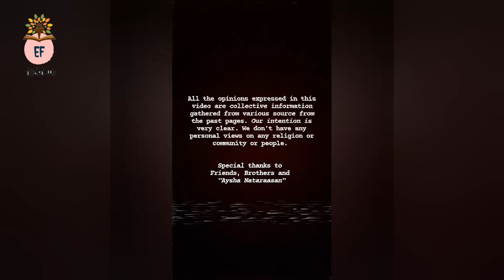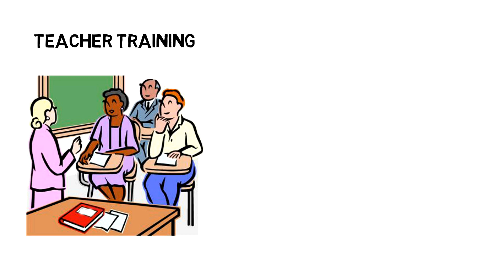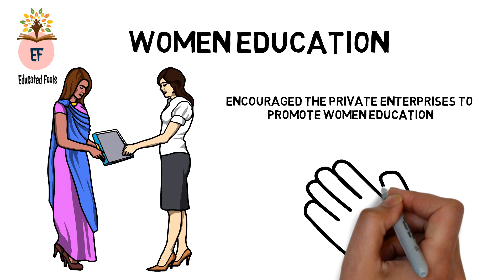சதியின்(ல்) சீர்திருத்தம் - Evolution of Degree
Revealing the Unnoticed facts from the past!!!

Wood's despatch - இந்திய கல்வியின் மயில் கல்!!!

Wanna know the Evolution of Colleges???

Do you know how Engineering college started ???

Know About Grant-in-Aid-system!

Who started Women Education in India???

இந்திய கல்வி - தகவல் தரும் (பெரும்) கல்வி

Do watch fully and please share your views.

Keep supporting us by sharing it with your friends.